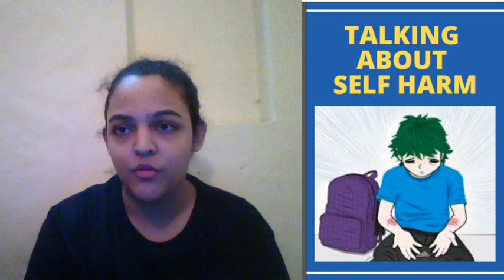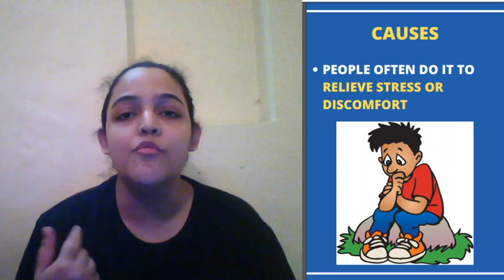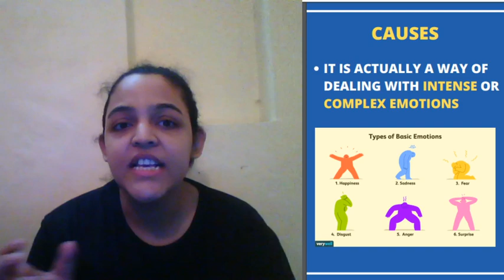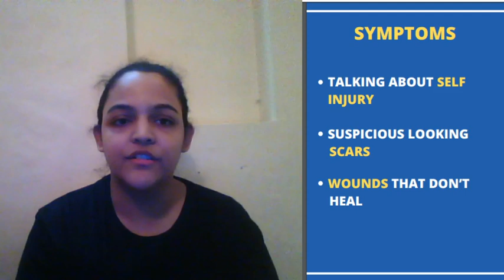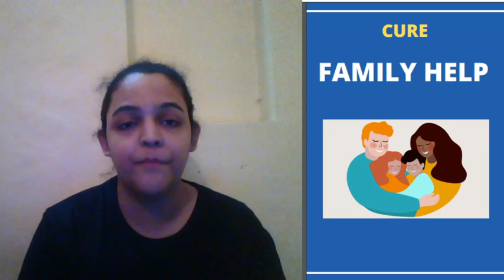Why do People indulge in Self-harm? | Talking about Self Harm or Self Injury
What is Self Harm? Why do People indulge in Self-harm? In this video, our Psychology Educator Nicky Sinha will talk about Self Harm or Self Injury.

Nicky Sinha (Class 11) and more top educators are teaching live on Unacademy.

Unacademy Subscription Benefits:
1. Learn from your favorite teacher
2. Dedicated DOUBT sessions
3. One Subscription, Unlimited Access
4. Real-time interaction with Teachers
5. You can ask doubts in the live class
6. Limited students
7. Download the videos & watch offline